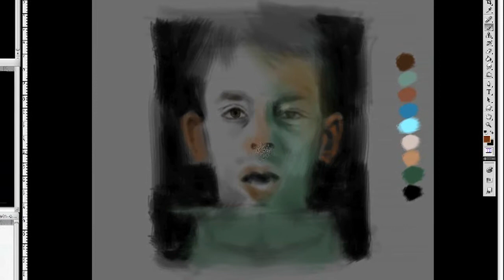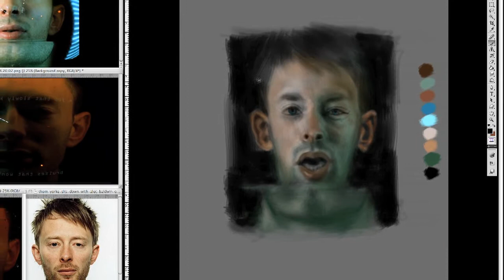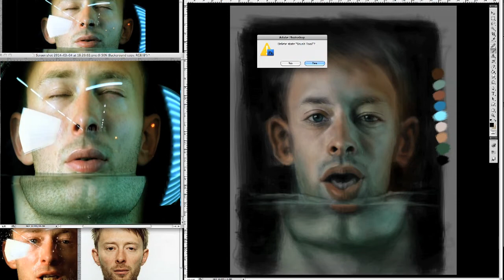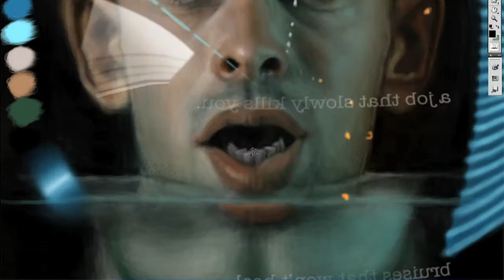Thom Yorke No Surprises